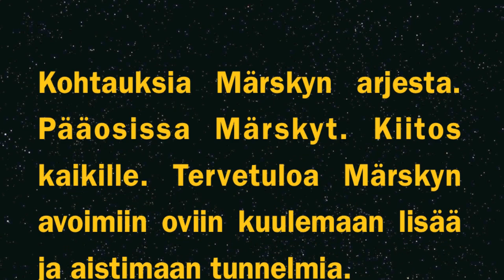Hae Märskyyn 2014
Mäkelänrinteen lukion kevään 2014 hakuun liittyvä video. Koulun entiset ja nykyiset opiskelijat kuten Minttu Tuominen, Ossi Väänänen, Jarkko Ruutu, Tomi Mäki, Antti-Jussi Niemi, Mårten Boström ja Joel Pohjanpalo kertoavat ajatuksistaan Märskystä ja opiskelusta.